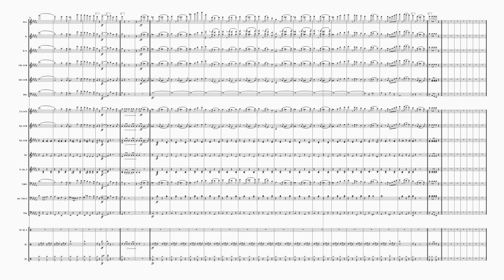Sousa Esprit de Corps